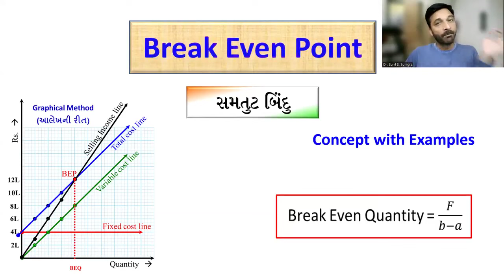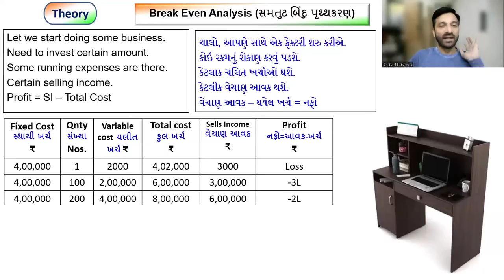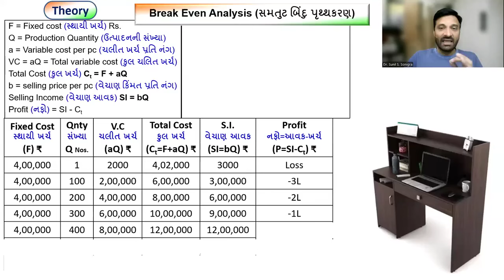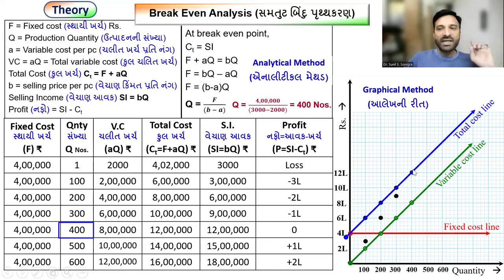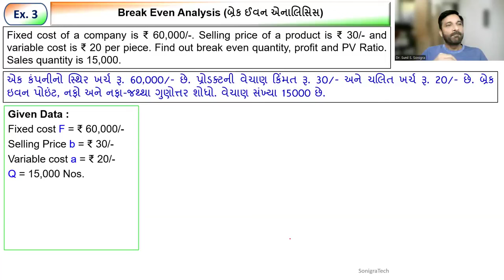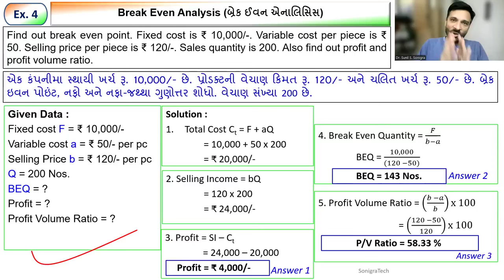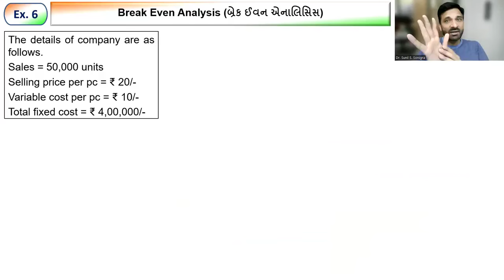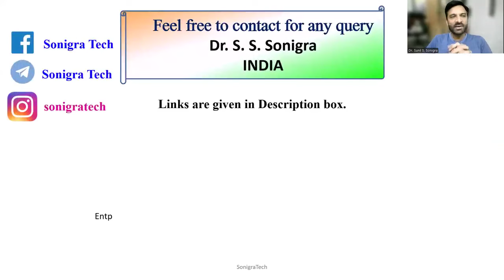What is Break Even Point? |Entp & S | GTU Diploma Sem 5 |Imp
The brief about breakeven point is explained with a small example. Useful for GTU Diploma Sem 5 Students. The most imp examples are solved using simple method.